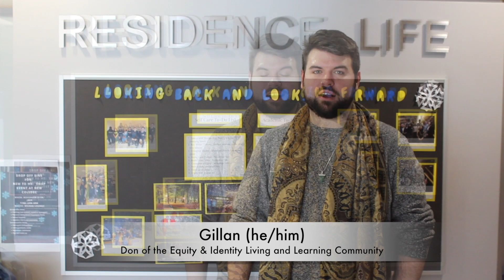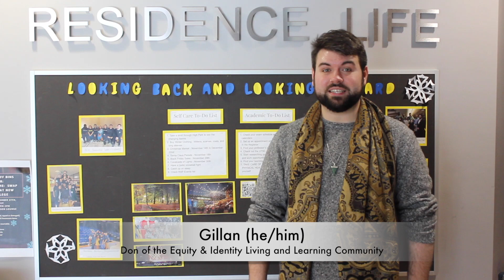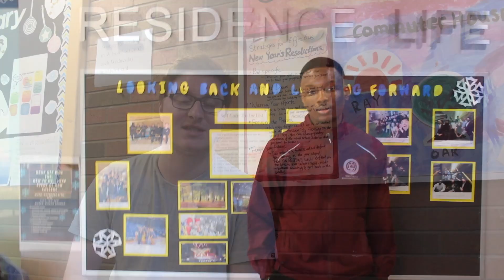New College Don Recruitment 2020-21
We look forward to your applications!